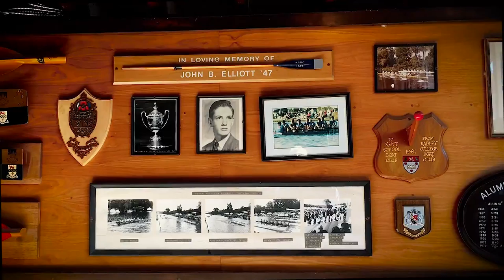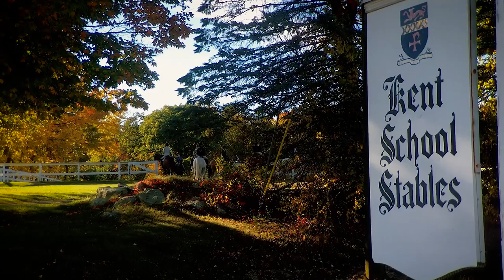Around Campus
A glimpse around the Kent School campus.